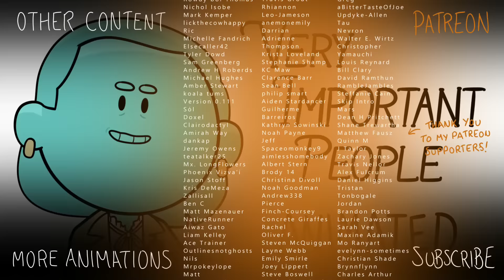Augbert - Very Important People Animated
From Very Important People, Season 1, Episode 12: "Augbert"
on Dropout! Go get it!

Hey gang!

Brennan Lee Mulligan has been on record various times as a very sweaty man. The fact he was able to even speak in this makeup (let alone craft this multi-faceted character) is nothing short of a miracle.

Subtitles are written in English by thezachman1